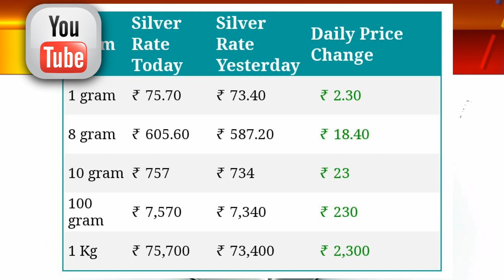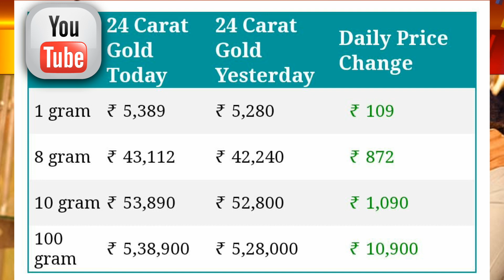gold Rate Today:Gold Price Today: 24 Karat & 22 Carat Gold Rates| Gold Rate In India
Gold_Rate_Today_Gold_Price_Today_24_Karat_&_22_Carat_Gold_Rates_Gold_Rate_Today_In_India

Gold Rate Today:Gold Price Today: 24 Karat & 22 Carat Gold Rates| Gold Rate Today In India